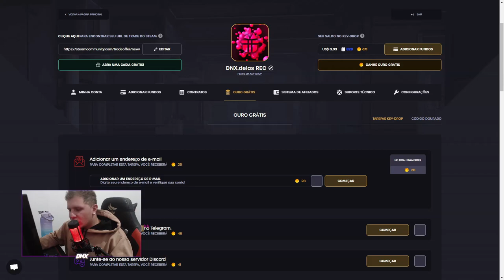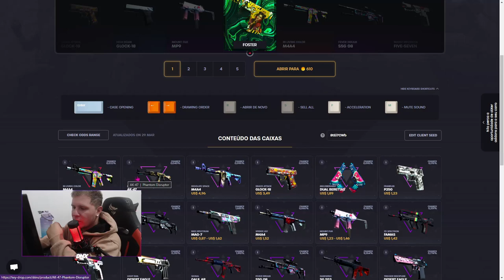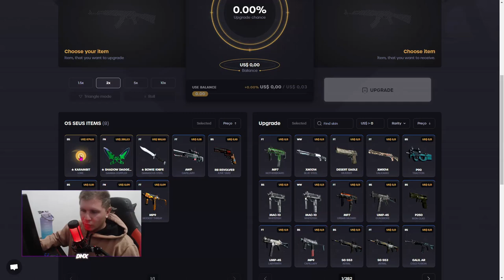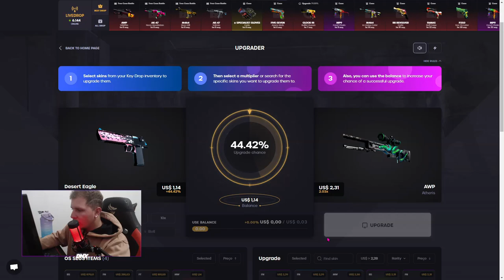0 DOLLARS no KEYDROP - SKINS de GRAÇA no CS GO (FUNCIONANDO)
► 0 DOLLARs no KEYDROP - SKINS de GRAÇA no CSGO!!